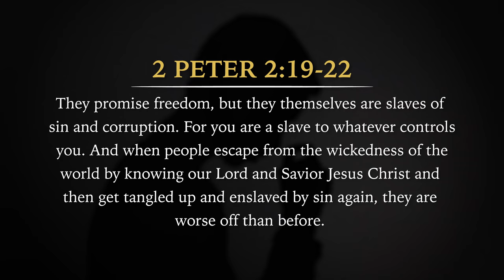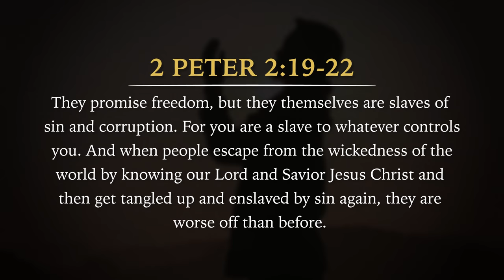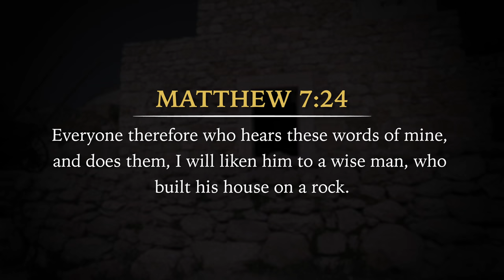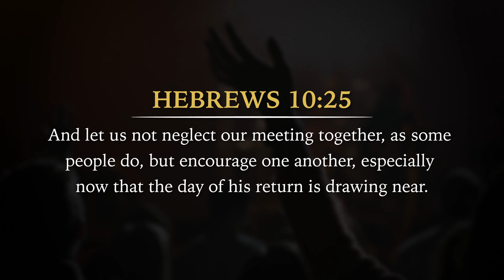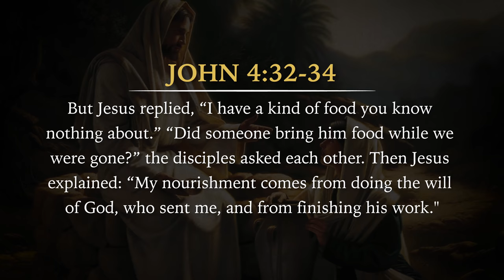How to Never Backslide: 5 Keys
Backsliding, however you define it, is not a "normal" phase in your spiritual journey. Neither do you have to settle for inconsistent spiritual growth. In this short message, David Diga Hernandez will give you the biblical keys to never falling away.